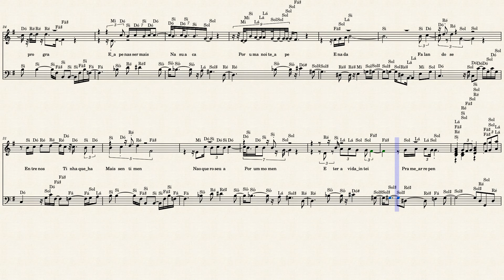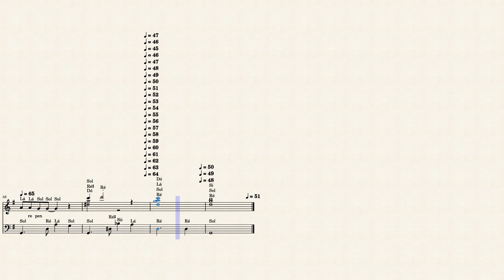Falando Sério - Roberto Carlos - Partitura Tutorial Piano Teclado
Link com Letra e Cifras para tocar o acompanhamento, com a mão esquerda, no teclado
Você pode adquirir esta ou outras partituras das músicas postadas no canal, ao valor de R$10,00 à unidade, através de transferência PIX para a chave " " e encaminhando e-mail para " " com o nome das músicas cujas partituras deseja.
As partituras serão encaminhadas para o seu endereço e-mail tão logo seja identificado o pagamento.